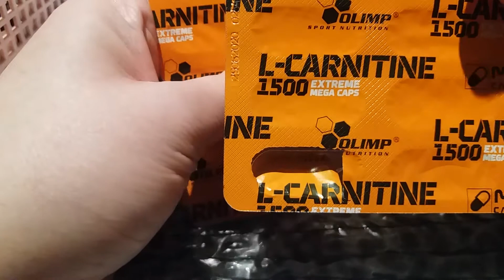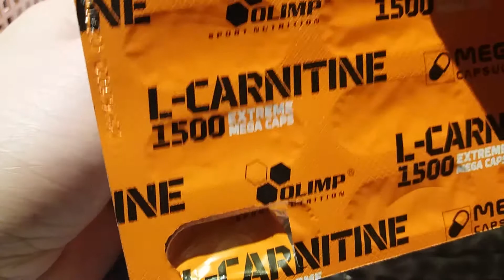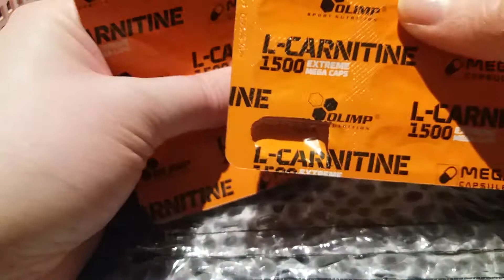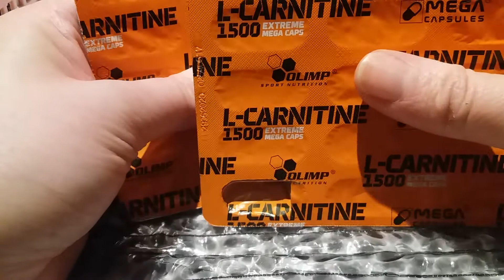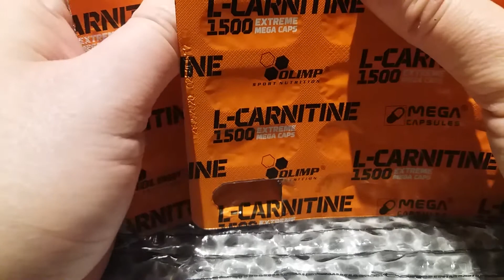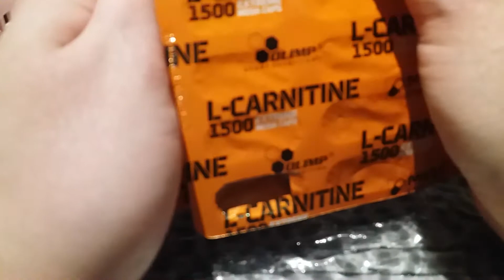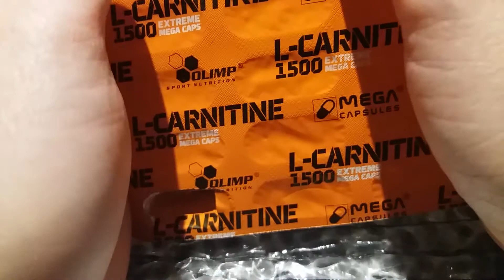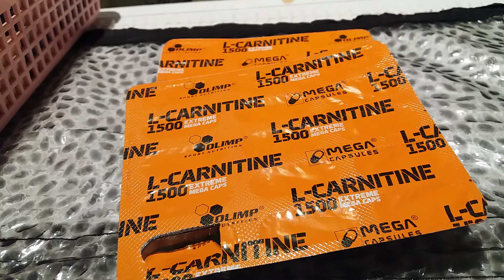ASMR VITAMINS. АСМР ВИТАМИНЫ ДЛЯ МОЗГА. Шуршание. Триггер.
Автоно́мная се́нсорная меридиана́льная реа́кция (АСМР) (англ. Autonomous sensory meridian response, ASMR) — это неологизм, обозначающий феномен восприятия, характеризующийся приятным ощущением покалывания в затылке, распространяющегося в виде мурашек по коже шеи и спине к конечностям. Вызывают АСМР-ощущения звуковые, зрительные, тактильные или когнитивные стимулы.

Природа феномена АСМР пока еще остается неясной и не имеет научного объяснения. Однако, несмотря на малоизвестность феномена в научных кругах, множество людей ежедневно смотрят большое количество АСМР-контента на YouTube[1], где за несколько последних лет сложилось и постоянно продолжает расти масштабное и устойчивое сообщество людей, производящих и потребляющих АСМР-контент. По словам зрителей, от просмотра таких видео они получают эффект АСМР-наслаждения, кроме того эти видео помогают им справиться с тревогой, паническими атаками, расслабиться и заснуть[2].